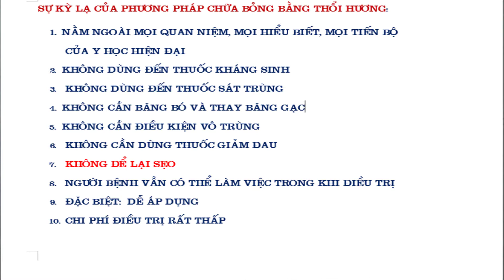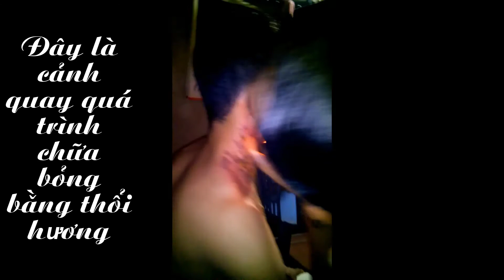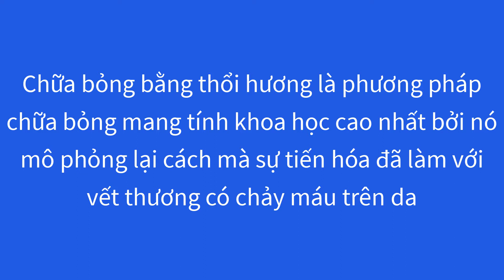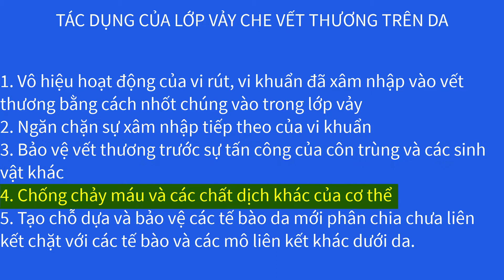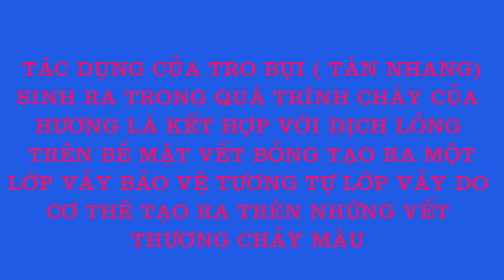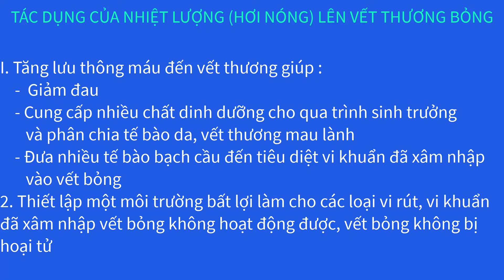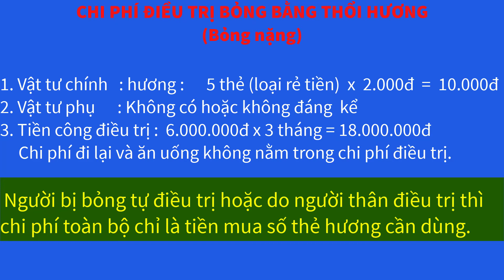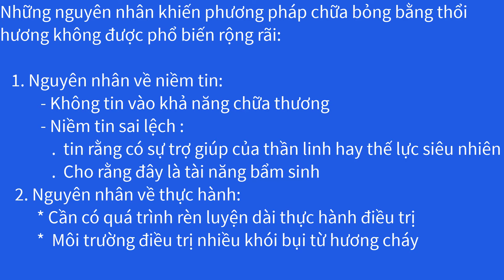Kỳ lạ và bí ẩn của phương pháp chữa bỏng bằng thổi hương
Đây là video  về một phương pháp chữa bỏng kỳ lạ và đầy bí ẩn, xét vẻ ngoài thì nó chứa đựng  yếu tố gì đó mang tính tâm linh, cách thức thực hiện rất đơn giản nhưng kết quả thì mọi phương pháp chữa bỏng hiện nay trên thế giới phải ghen tỵ bởi nó không để lại sẹo, chi phí thấp, người bị bỏng không phải chịu đau đớn trong điều trị….Phương pháp này còn áp dụng để chữa nhiều bệnh ngoài da khác như mụn cơm, mụn cóc, vảy nến, các loại nấm da, ngứa, u hắc tố, polip mũi,…Chi phí chữa các bệnh này và cả chữa bỏng, sẽ giảm xuống bằng không khi người bị bệnh tự điều trị cho mình sau khi xem các video này bởi sự bí ẩn đã được khám phá. Các bạn, những người may mắn không bị bệnh, hãy chia xẻ rộng rãi để những người không may mắn tiếp cận được một phương pháp chữa bỏng kỳ diệu.
Đã có những người, tổ chức khoa học thực hiện nghiên cứu về phương pháp thổi hương để chữa bỏng, nhưng họ không thành công bởi họ đã mặc định đây là tài năng thiên bẩm hoặc có yếu tố tâm linh. Đây là điều phải tránh trong nghiên cứu khoa học. Phủ một tấm màn lên đối tượng cần nghiên cứu sẽ cho những kết quả nghiên cứu sai lệch hoặc không có kết quả. Một điều rất quan trọng khác là phải có tầm nhìn toàn diện về  đối tượng, Chỉ dựa vào một vài biểu hiện, vài hiện tượng mà vội vã kết luận về đối tượng sẽ dẫn đến sự hiểu biết hạn hẹp và sai lệch về đối tượng. Điều này đã xảy ra với nhiều công trình nghiên cứu về ánh sáng. Video Ánh sáng là sóng dọc sẽ cung cấp cho các bạn biết nhiều điều không đúng về ánh sáng mà các bạn phải học, phải nghe và phải ghi nhớ, cho các bạn thấy rõ ánh sáng thực sự là gì. Mời các bạn xem video chứng minh ánh sáng là sóng dọc bản toàn bộ bằng cách nhấn vào hình hiện lên ở cuối video này.